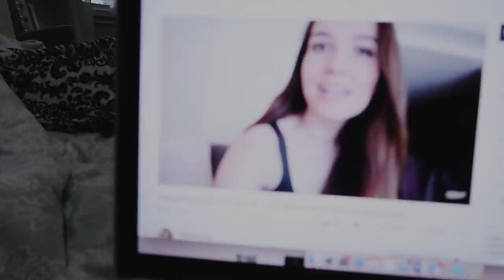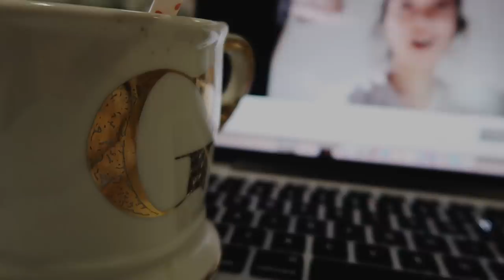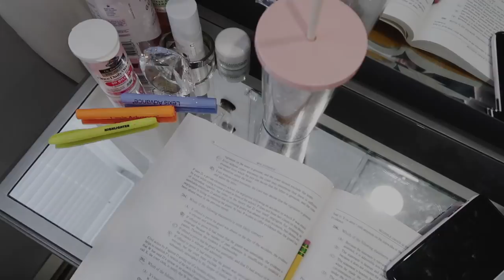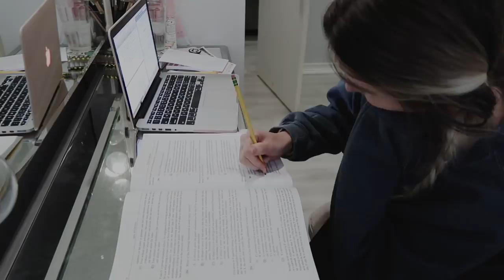STUDYING FOR FINALS, MPRE SCORES, LIFE UPDATE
Hey guys! In todays video I gave you a little life update. I know I've been MIA the past week, so I have a lot to update you on. My trial went really well, my MPRE not so much, and now I am studying for my evidence final!

✖ foundation I wear
✖ setting spray

THINGS I WEAR OR MENTION IN 99% OF MY VIDEOS:
✖  ✖ Day Designer